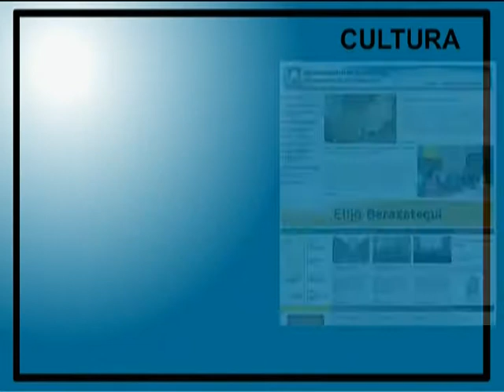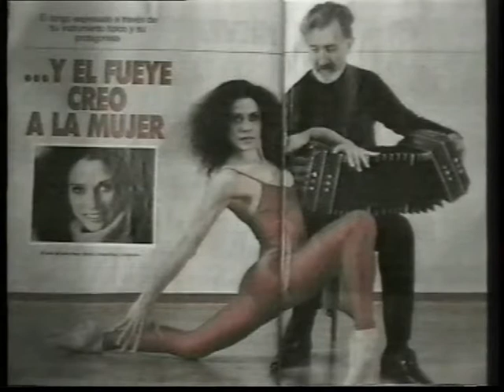MujerArte (primera parte)